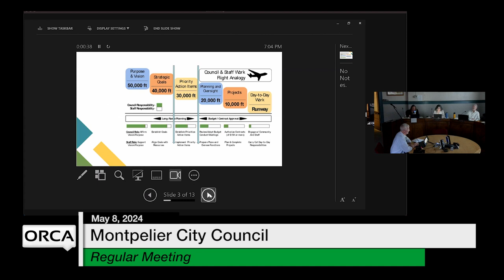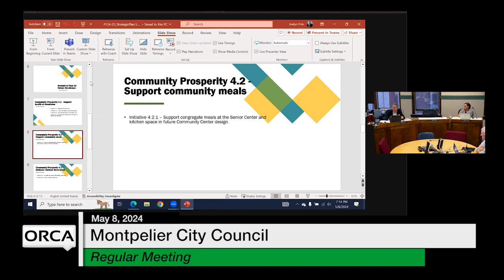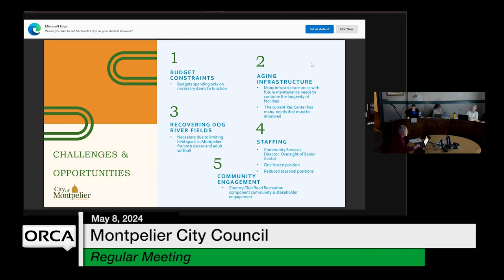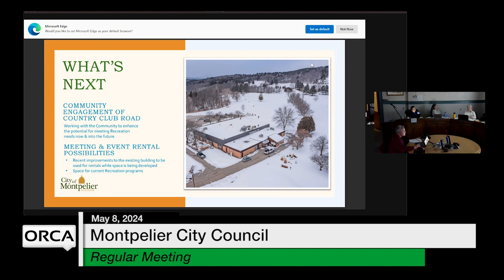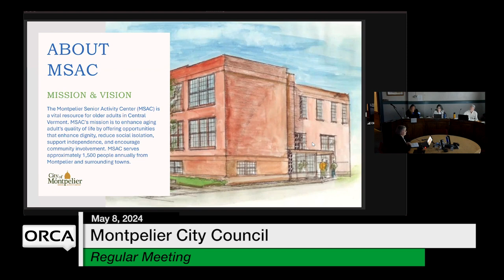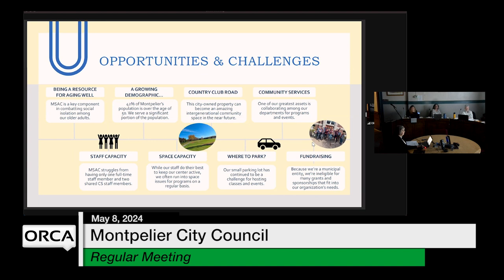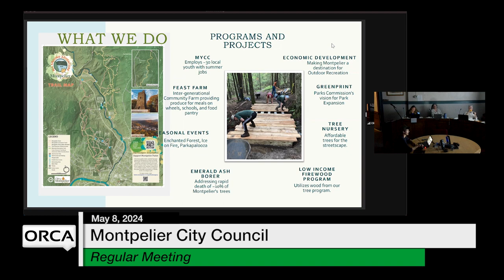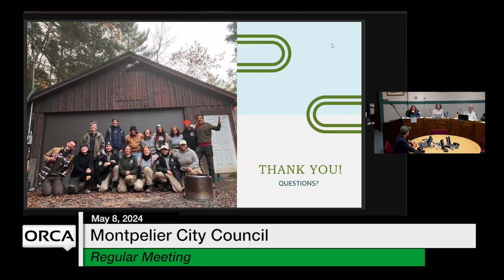Montpelier City Council - May 8, 2024 [MCC]